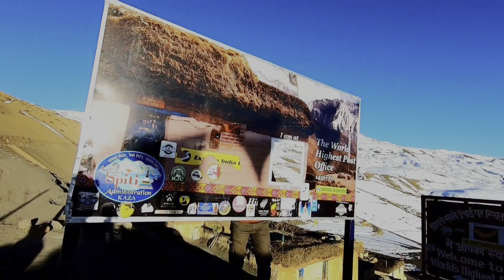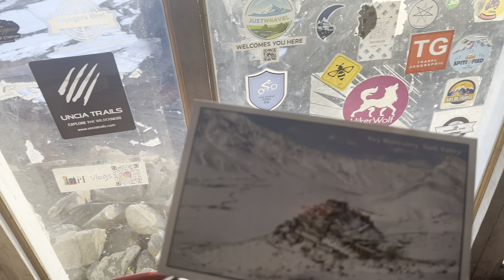Ep 10 Highest Village In World Connected With Motorable Road | The World's Highest Post Office| Kaza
Hello dosto
                   Ye safar kuch is Tarah hai
1. Rampur to Kalpa
2. Kalpa to Chittkul
3. Chittkul to Nako
4. Nako to Tabo
5. Tabo to Pin Valley
6. Pin valley to Kaza
7. Kaza to key Monestry
8. key Monestry to chicham Bridge
9. Chicham Bridge to Kibber
10. Kibber to langza
11. Langza to Komic
Most attractive Place
1.Sucide point
2.Nako lake
3.Tabo Monestry
4.Pin valley wild life century
5.Highest petrol pump
6.Highest bridge
7. Snow leopard
8. World highest post office
9. key monastery
10. Last motorable road

Thanks 🙏